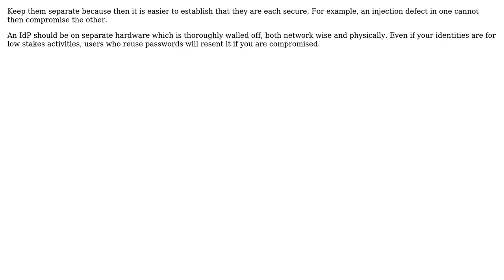Should an Identity Provider be a separate web application than a Authentication system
Software Engineering: Should an Identity Provider be a separate web application than a Authentication system

With thanks & praise to God, and with thanks to the many people who have made this project possible! | Content (except music & images) licensed under CC BY-SA | Music | Images & others | With thanks to user noob Mama user Hugh Morris and the Stack Exchange Network Trademarks are property of their respective owners. You are responsible for your own actions.